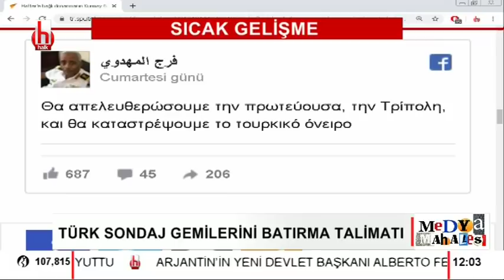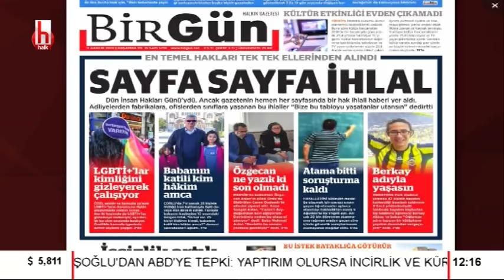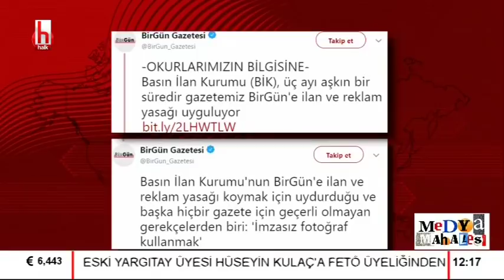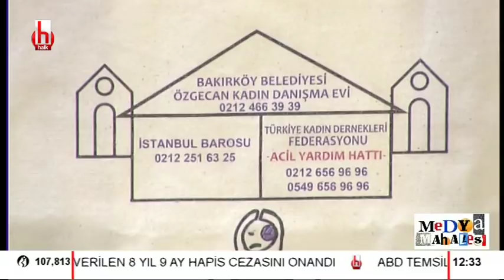ABD'ye yaptırım resti / Medya Mahallesi - 2. Bölüm - 11 Aralık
Ayşenur Arslan ile Medya Mahallesi'nin bugün konuğu Önay Alpago oldu.